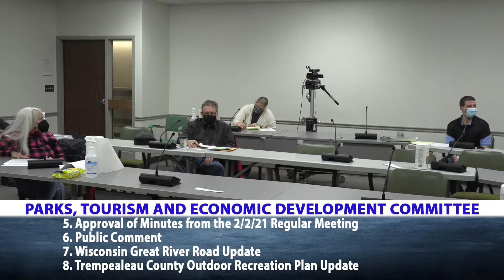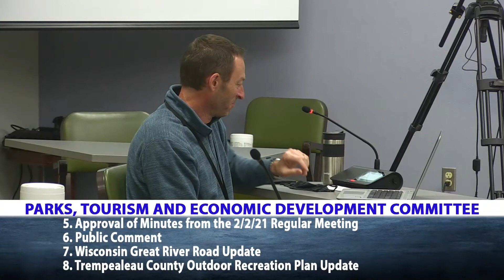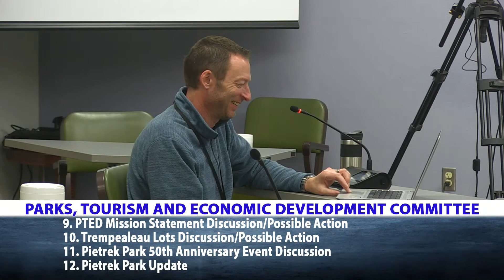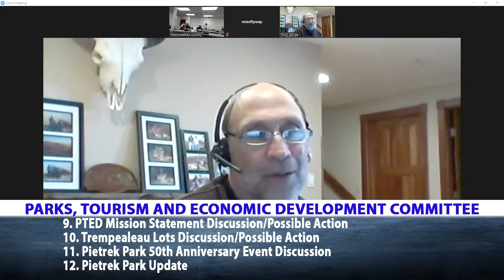Trempealeau County Parks Tourism & Economic Development Committee Meeting 3 2 21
The March meeting of the Trempealeau County, WI Parks Tourism and Economic development committee.